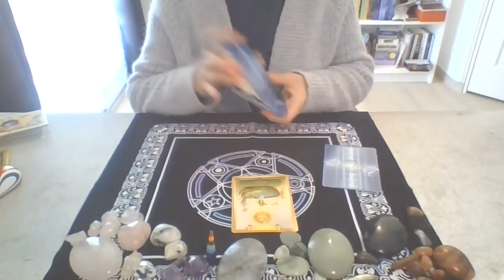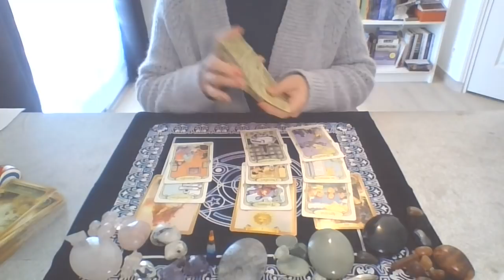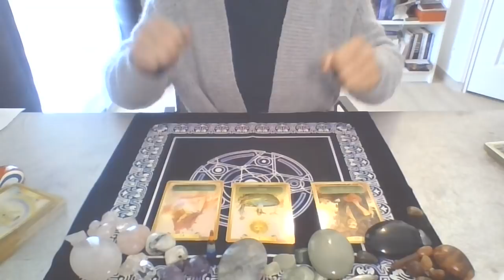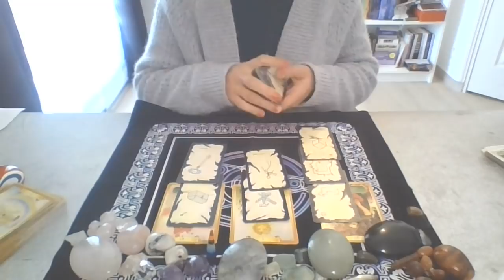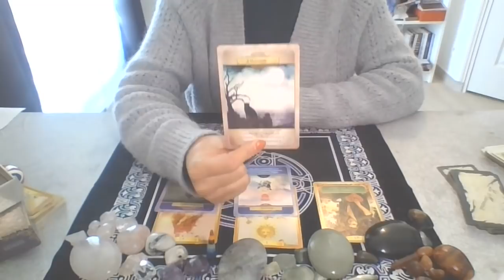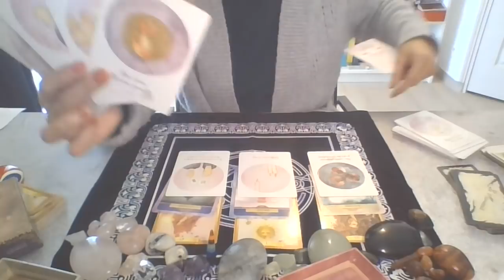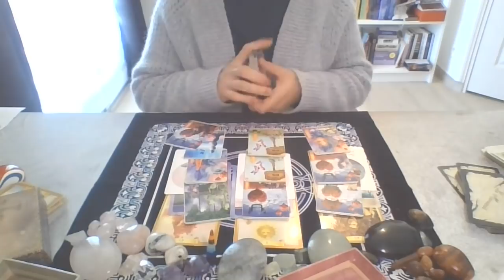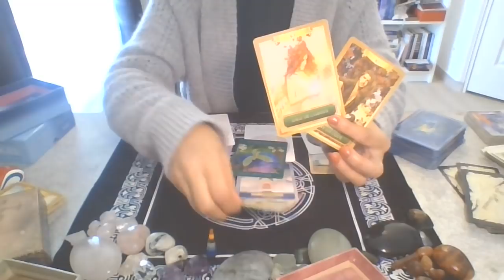L'AMOUR VOUS POUSSE vers votre destinée!! du 25 au 31 OCTOBRE 2021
ATLASBIENETRE QUE NOUS VOUS INVITONS à VISITER POUR LE BIEN-ÊTRE DE TOUS!
BONNE DÉCOUVERTE!

Il reste que quelques places pour le stage du 18 au 23 Novembre 2021

- Médium, cartomancienne
 Thérapeute en développement personnel.
 - Coach de vie.- Magnétiseuse, énergéticienne.

Je vous propose aussi des séances thérapeutiques concernant :

- Le domaine professionnel, familial, amical, sentimental ainsi que les rapports parents vs enfants…. Et bien plus encore !